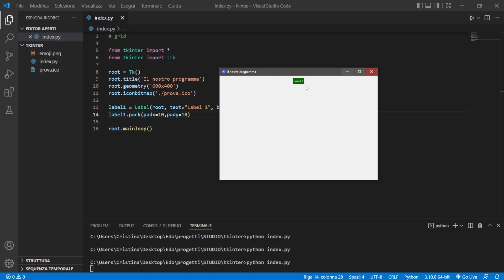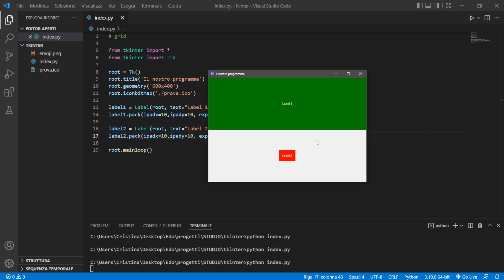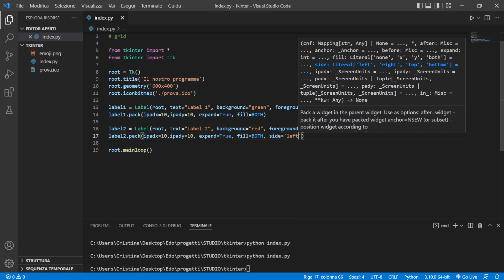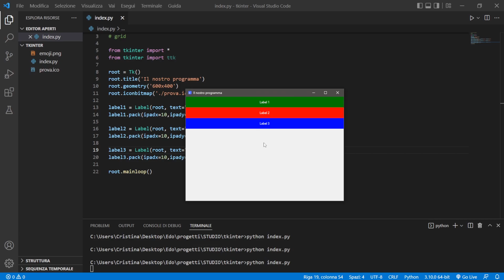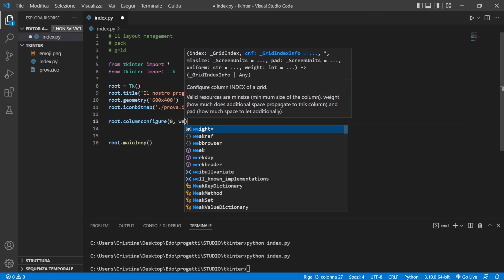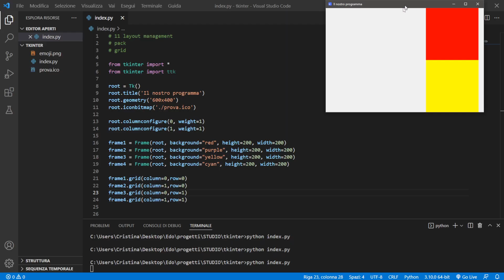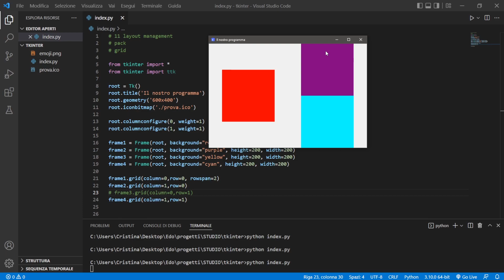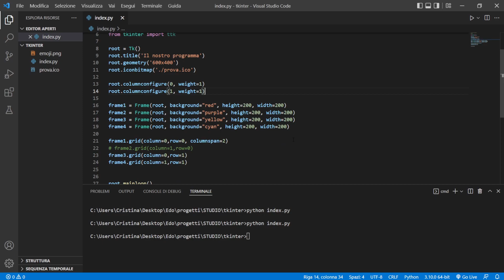Gestione Layout con Pack e Grid - Tkinter Python Tutorial Italiano 11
Lezione 11 del modulo dedicato a Python Tkinter. Oggi arriviamo finalmente a parlare di come utilizzare il layout manager per gestire il posizionamento di tutti i widget all'interno dell'app.
La gestione del layout si basa su 3 tipi ben distinti: place, pack e grid. Oggi vedremo grid e pack, in quanto sono i metodi più comodi ed utilizzati.

📚 ► Consigli per libri e postazione da lavoro: